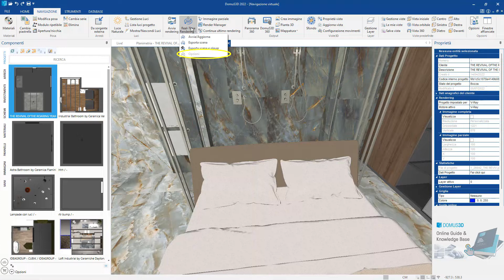DomuS3D 2022 - Real-Time Rendering